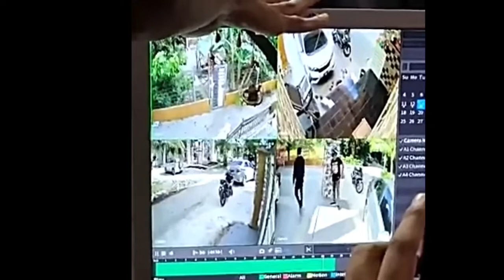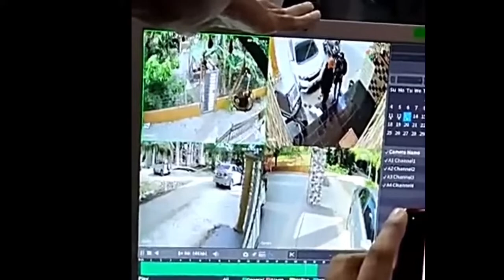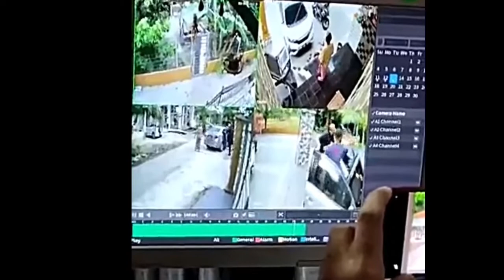SUAMI BERSELISIH FAHAM AHLI SINDIKET DADAH | PUNCA DICULIK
TUMPAT: Ejen jualan kosmetik dari negeri ini, Rosnazirah Mohd Naim yang didakwa dilarikan sekumpulan lelaki ke Thailand, berkemungkinan sudah dibawa lebih jauh hingga ke Bangkok ataupun sempadan Thailand-Myanmar.

Menurut sumber pihak berkuasa Thailand, pasukan polis negara jiran itu tidak menolak kemungkinan berkenaan dan giat meneruskan operasi 24 jam untuk mengesan wanita berusia 36 tahun itu.

Katanya, pencarian itu dilakukan di banyak premis, termasuk chalet dan resort di sekitar Narathiwat yang dikenal pasti berpotensi dijadikan tempat persembunyian oleh suspek.

"Sejak hari pertama kehilangan mangsa lagi, kami telah menjalankan operasi mengesan 24 jam tetapi setakat ini, pencarian belum berhasil.

"Serbuan sudah dilakukan di semua premis yang berpotensi dijadikan tempat persembunyian, termasuk chalet dan resort di sekitar Narathiwat," katanya ketika dihubungi, di sini, hari ini.

Dalam kejadian kira-kira jam 5.10 petang Selasa lalu, mangsa diculik dari kediamannya di Kampung Semat Jal, Wakaf Bharu, di sini, oleh sekumpulan lelaki.

Wanita itu dilarikan dengan menaiki kereta jenis Toyota Vios, dan terdapat penduduk mendakwa melihat mangsa dibawa menaiki bot ke Thailand.

Kereta terbabit kemudian ditemui kira-kira jam 10 malam hari sama di Kampung Kuala Jambu, Pengkalan Kubor.

Susulan itu, polis menahan tiga individu termasuk suami mangsa dan seorang wanita yang berusia 35 hingga 47 tahun bagi membantu siasatan mengikut Seksyen 3(1) Akta Culik 1961.

Reman terhadap suami ejen jualan kosmetik yang dilarikan sekumpulan lelaki pada petang Selasa lalu disambung tiga hari bermula hari ini.

Pemangku Ketua Polis Kelantan, Datuk Muhamad Zaki Harun, berkata permohonan sambung reman terhadap lelaki berusia 36 tahun itu bersama dua lagi tangkapan termasuk seorang wanita membolehkan siasatan lanjut dilakukan.

"Sebelum ini semua suspek ditahan pada Rabu lalu selama empat hari berakhir hari ini dan reman disambung lagi tiga hari berkuat kuasa hari ini sehingga 20 September.

"Setakat ini tiada tangkapan baharu dibuat dan kesemua mereka yang ditahan disiasat mengikut Seksyen 3(1) Akta Culik 1961," katanya dalam satu kenyataan hari ini.

Media sebelum ini melaporkan, perselisihan di antara ahli sindiket dadah dipercayai punca utama seorang wanita yang juga ejen jualan kosmetik, Rosnazirah Mohd Naim, 36, dilarikan sekumpulan lelaki daripada kediamannya di Kampung Semat Jal, petang Selasa lalu.

Siasatan awal polis mendapati, suami kepada mangsa terbabit dalam aktiviti penyeludupan dadah dan dikatakan mangsa dilarikan ke negara jiran.

Khamis lalu, polis Thailand membuat serbuan di sebuah rumah di pinggir Sungai Golok dipercayai tempat persembunyian suspek namun tiada mana-mana individu dalam rumah berkenaan.

 Polis Thailand mengedarkan fotoRosnazirah Mohd Naim, 36, ke 19 balai polis di Wilayah Narathiwat di Thailand, bagi membantu mengesan ejen kosmetik itu yang culik di Tumpat, dekat sini.

Ketua Polis Wilayah Narathiwat, Jeneral Wan Seman Wan Salleh, berkata gambar seorang lelaki yang juga suspek turut diedarkan dan usaha berkenaan dijalankan bagi membantu polis Kelantan yang mengesyaki mangsa diculik dan dilarikan ke Thailand.

"Kita kini menjalankan operasi besar-besaran bagi membantu PDRM (Polis Diraja Malaysia) mengesan ejen kosmetik itu yang diculik dari rumahnya di Kampung Semat Jal, Tumpat, pada 13 September lalu.

"Operasi mengesan mangsa itu digerakkan sejurus pihaknya menerima gambar mangsa dan juga seorang suspek yang dipercayai antara individu yang terbabit menculik wanita itu," katanya ketika dihubungi, hari ini.

Wan Seman berkata, operasi mengesan mangsa dilakukan dengan pantas atas hubungan baik dengan polis Kelantan dan kerjasama rentas sempadan selama ini.

Beliau berkata, beberapa siri serbuan dijalankan di hotel, stor simpanan barang dan rumah kediaman, namun masih gagal menemukan mangsa.